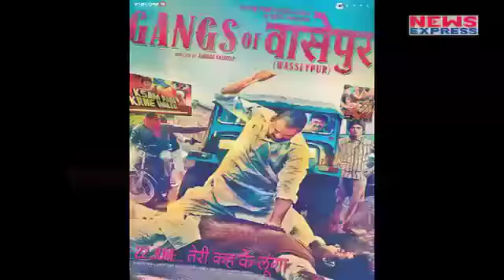Nawaz का एक बार दिखा Killer Look, Monsoon Shootout का Teaser हुआ Out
Bollywood actor Nawazuddin Siddiqui is back with film Monsoon Shootout. its teaser is out and you will see a killer look of Nawaz. To know more watch this story.